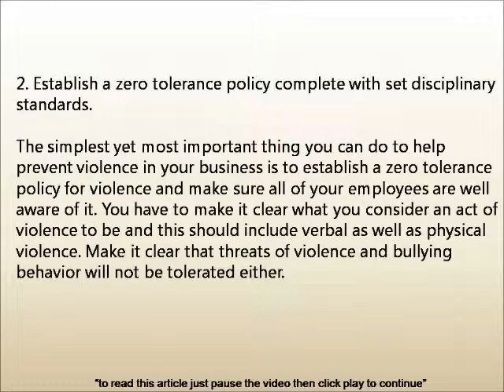Preventing Workplace Violence - Tips for Every Industry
Are you concerned with protecting your employees from violence? The following tips on preventing workplace violence will help.